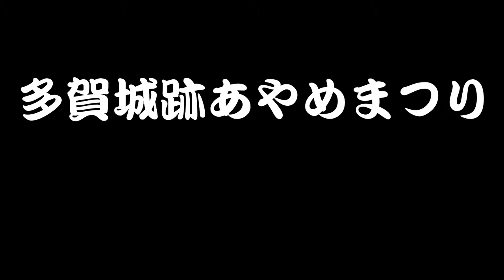多賀城跡あやめまつり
多賀城跡あやめまつりは特別史跡「多賀城跡」の一角、約2万1千平方メートルのあやめ園にて行われます。650種300万本のあやめ、花菖蒲が咲き誇り、期間中には出店も出店します。土曜日、日曜日には、郷土芸能や万葉の舞の披露、体験コーナーや野だてなども行います。